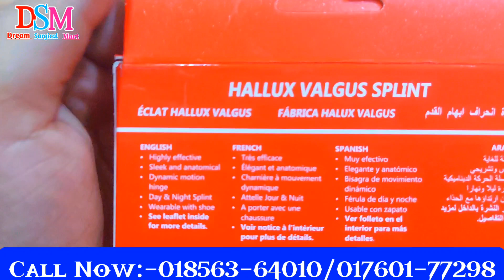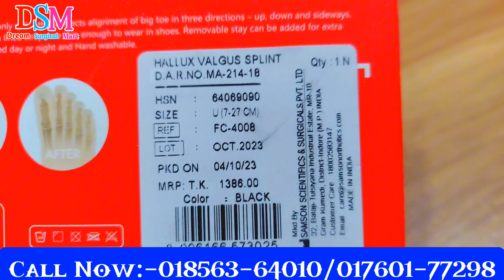Hallux-valgus-splint-left-right/পায়ের বৃদ্ধাঙ্গুল সোজা করার স্প্রিন্ট।পায়ের বাঁকা আঙ্গুল সোজা করুন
Hallux-valgus-splint-left-right👍

পায়ের বৃদ্ধাঙ্গুল সোজা করার স্প্রিন্ট।

👉Do you have painful 🦶bunions?
Then the Hallux Valgus night splint 👌could help.
These night splints are designed to help with inflammation and pain👈 associated with hallux valgus.
The splint can be adjusted to help maintain ideal big toe alignment whilst you sleep

প্রোডাক্ট অর্ডার করতে -
★আপনার নাম :
★মোবাইল নম্বর :
★ ঠিকানা দিন :
★থানার নাম :
==‌‌[ডেলিভারী চার্জ ও সময়]==
 ঢাকার ভিতরে -70 taka time 1-2 din
★ঢাকা সিটির বাইরে 150 Taka time 2-3din

বিঃদ্রঃ ঢাকার বাহিরে হোম ডেলিভারির জন্য 150/- টাকা অগ্রিম বিকাশ করতে হবে।

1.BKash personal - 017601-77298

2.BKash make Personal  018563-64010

3.Nagad personal
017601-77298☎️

প্রয়োজনে কল করুন
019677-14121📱